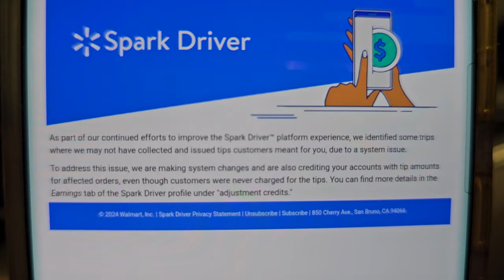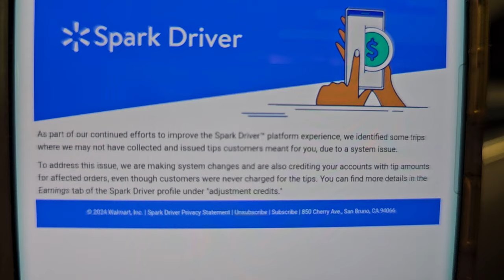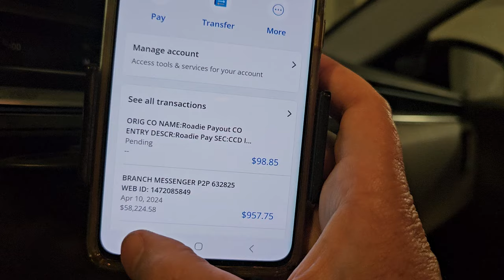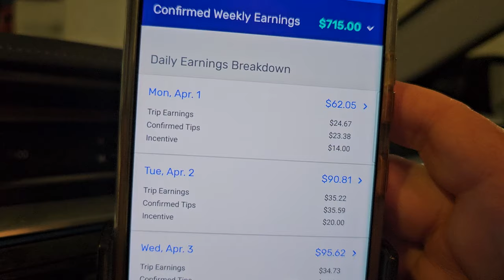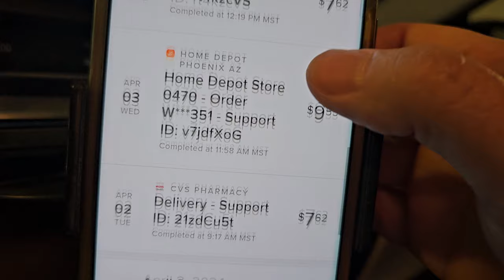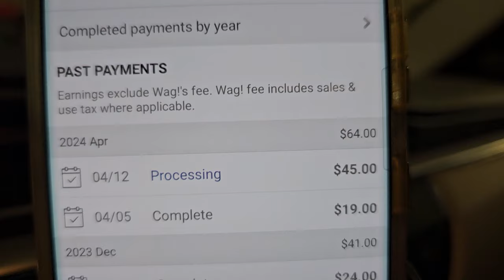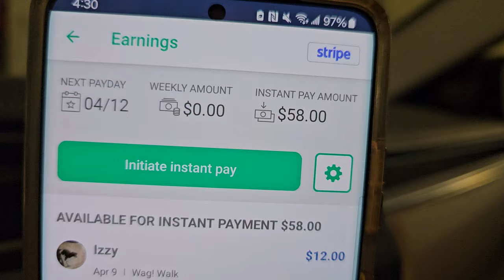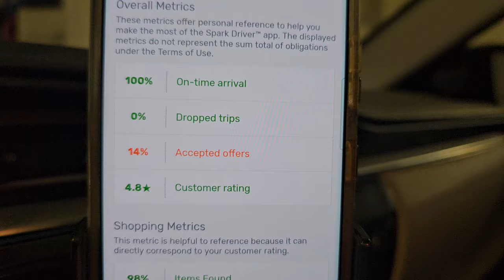Pay Day!!!!!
I go over last week's pay and the Spark reimbursement.